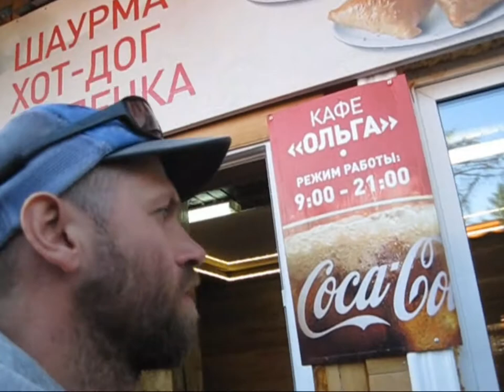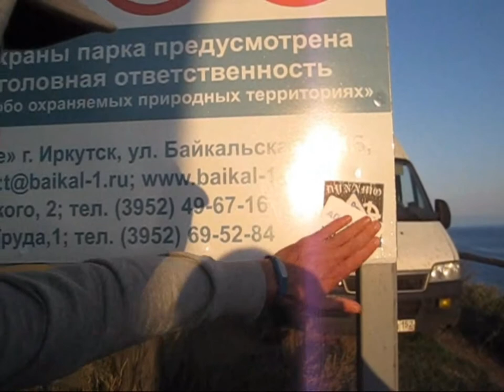Байкал часть 11. Листвянка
Одиннадцатая серия сериала о путешествии на озеро Байкал.
30 августа 2017.
Листвянка. Большая Байкальская Тропа.